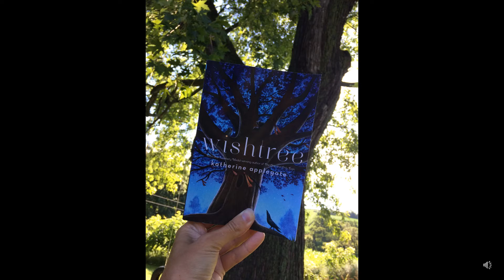Chapter 26 Mr Parker